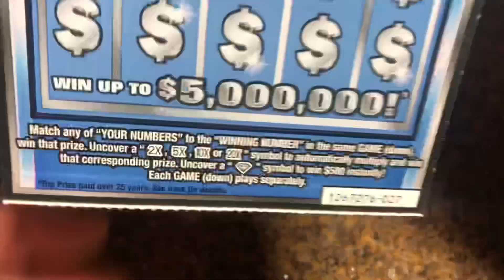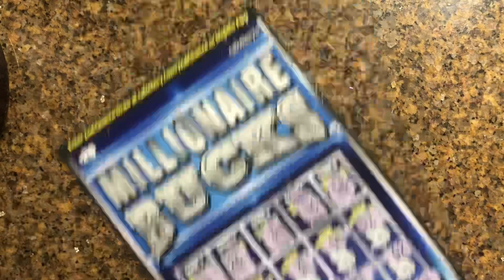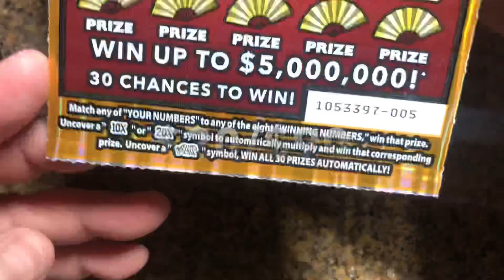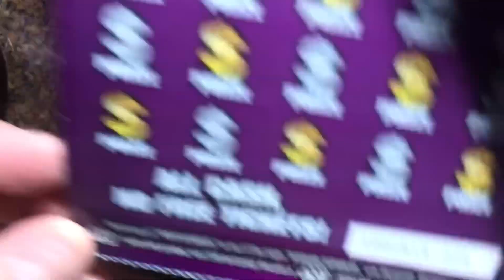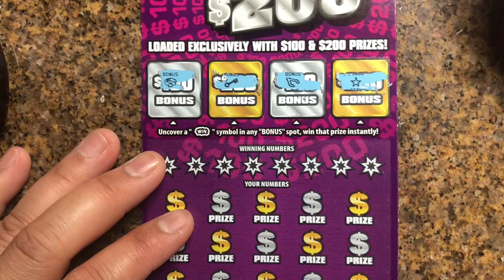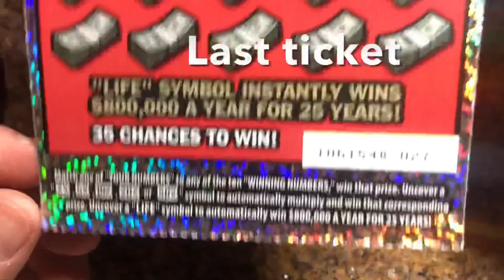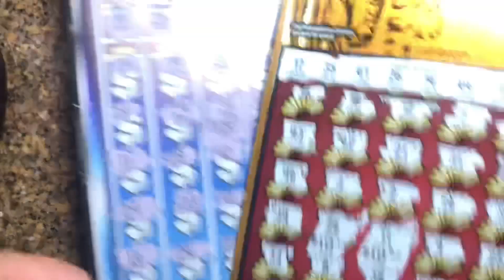$90 session Of Mixed CA Big boy tickets🍀🍀🍀🍀🤑🤑